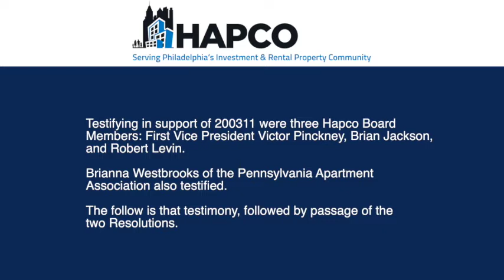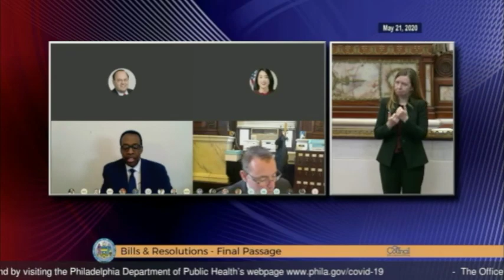Hapco Board Members Testify at Phila. City Council Meeting (May 21, 2020)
Three Hapco Philadelphia Board Members testified in support of City Council Resolution 200311. The Resolution supports the Pennsylvania's Attorney General's call to landlords to provide aid to their tenants during the Covid-19 crisis and throughout its aftermath. It and a second landlord-related resolution were unanimously adopted by city council.